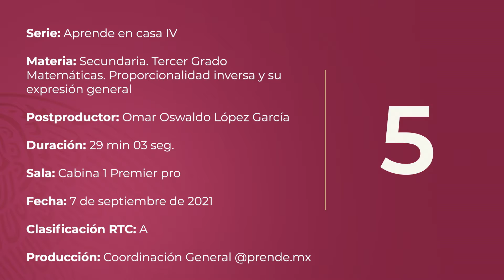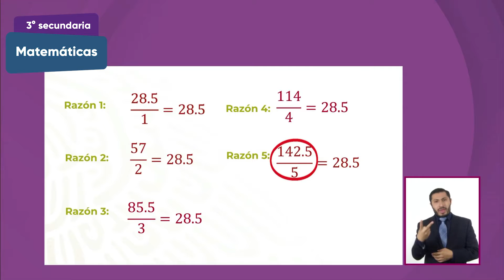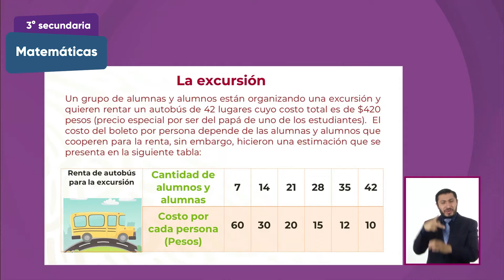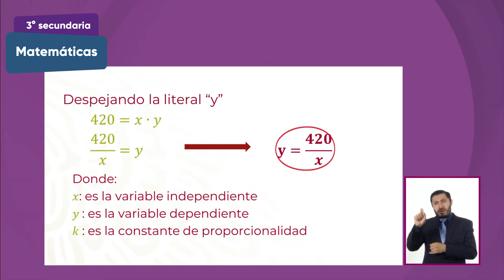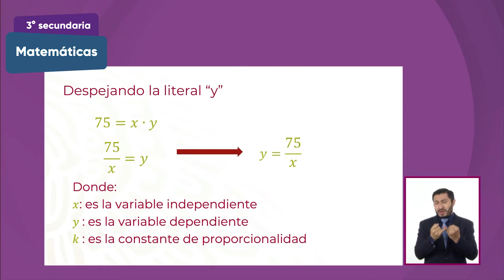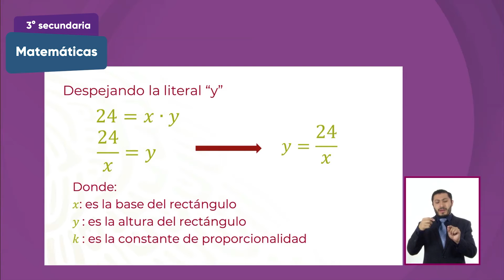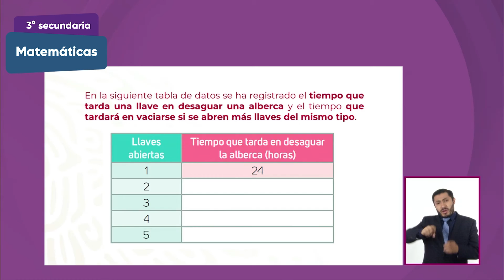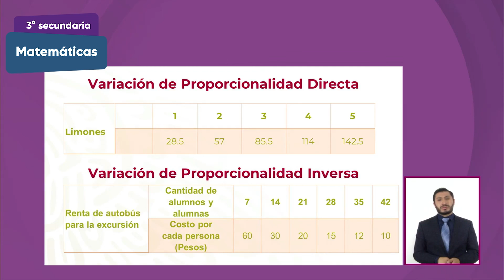7 LSM HD 6 SEC3 SEM02 M07 MAT EXPRESION GENERAL V2